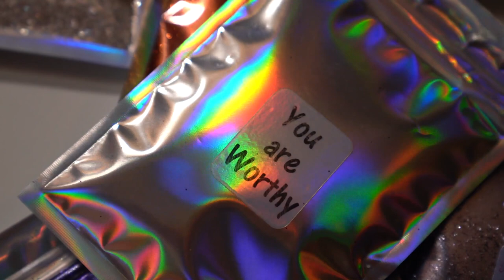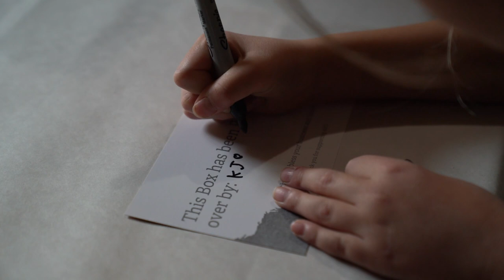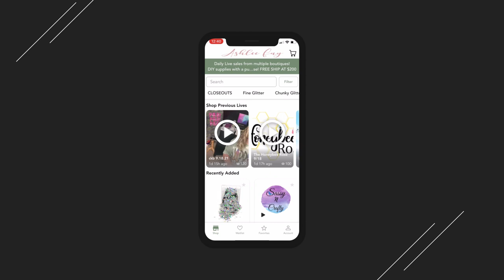AFD Story 2021